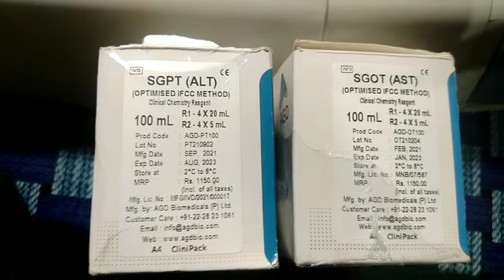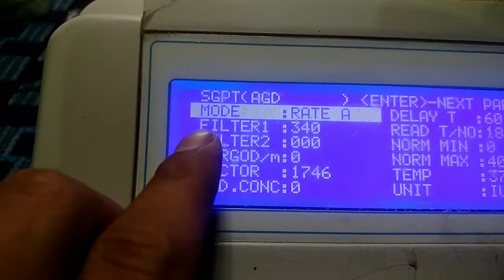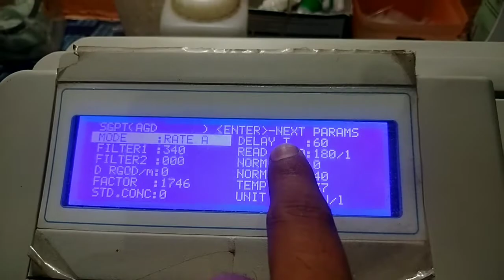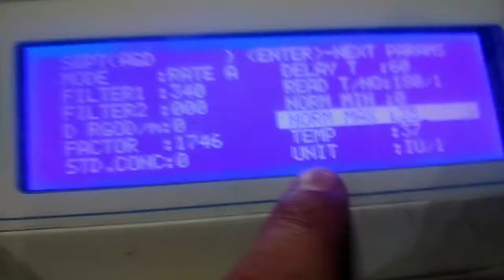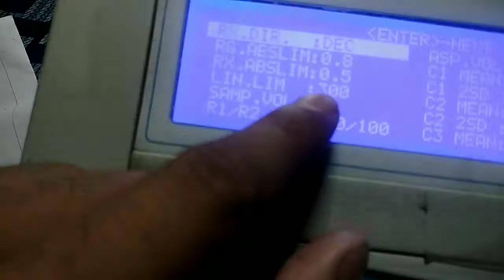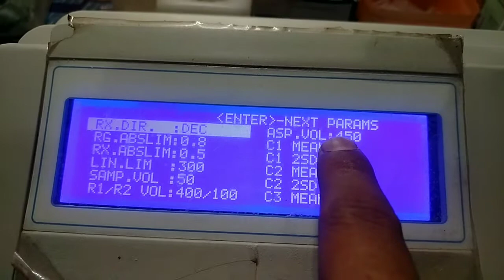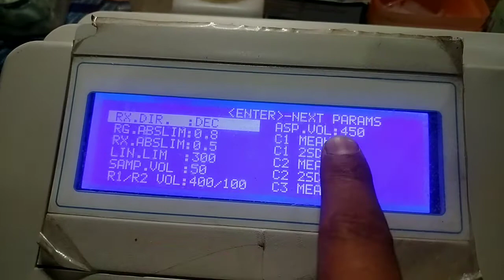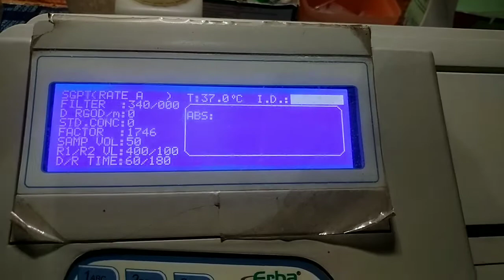SGOT Or SGPT kese lagate hai | Sgot or sgpt ki programming kese krte hai